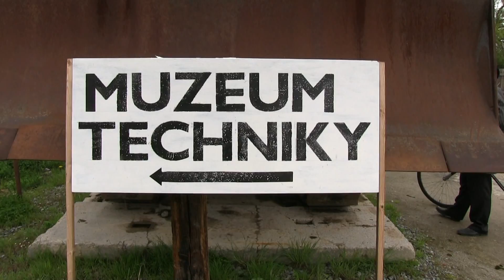SRAZ VETERÁNU TELČ 2013